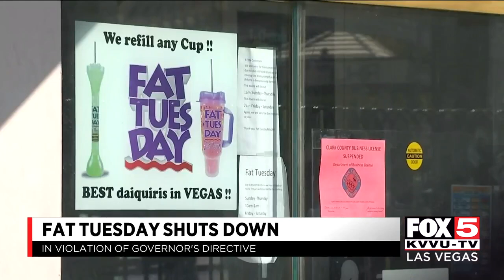Fat Tuesday on Las Vegas Strip has business license suspended over Labor Day weekend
A popular bar on the Las Vegas Strip was shut down after operating against COVID-19 directives issued by the state. DETAILS